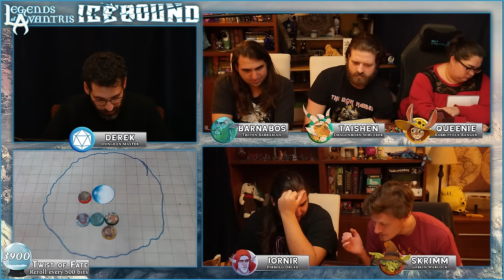Icebound Ep. 3 | Hardcore Survival D&D | Unblinking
Abandoned and alone, our adventurers begin the long trek Northward facing brutal conditions and the elements.

*Adventures & Settings:*
► Icewind Dale: Rime of the Frostmaiden
► Fizban’s Treasury of Dragons
► Monsters of the Multiverse

*Inspiration:*
► The Terror (Season 1)
► Conan The Barbarian Omnibus
► The Martian